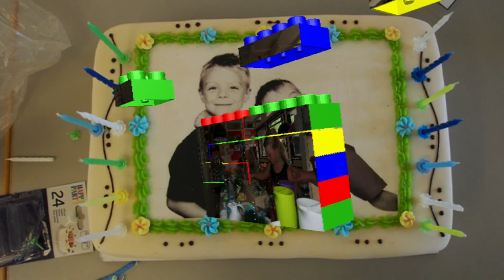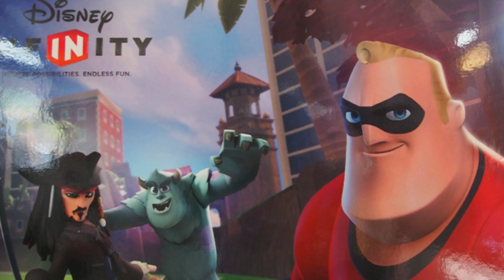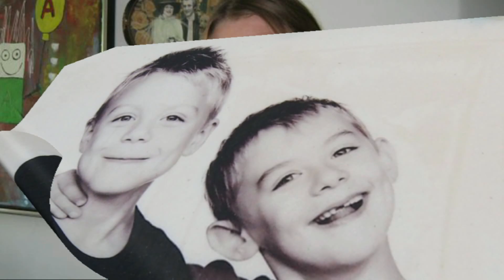Adam & Oliver fylder 7 år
Stort tillykke til begge drenge.
Kram mormor